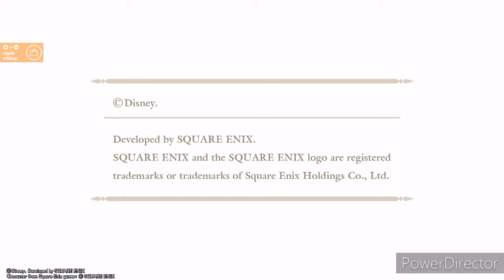Kingdom Hearts - HD 2.8 Final Chapter Prologue: Cloud Ver. Demo (Episode 3, KH 0.2 BbS - AFP)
The title of this video was originally,
"Kingdom Hearts - HD 2.8 Final Chapter Prologue: Cloud Ver. Demo because why not. (Episode 3, Kingdom Hearts 0.2: Birth by Sleep - A Fragmentary Passage)" But in took 152 out of the 100 available characters. So, I shortened it lol